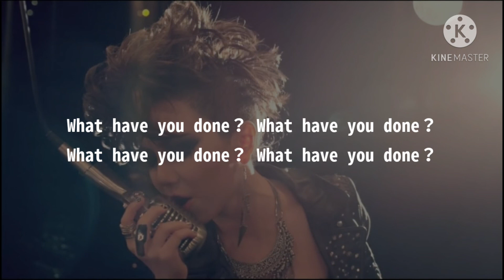G.E.M.鄧紫棋【 What Have U Done 】(Music Lyrics)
* WHAT HAVE U DONE *

作曲：Johnny Pederson ·
           Michael Jay ·
           Rike Boomgaarden ·
編曲：Lupo Groinig
監製：Lupo Groinig

歌詞：

明明你我呼吸裡都帶氧份
明明你我身份理應對等
為何要我吞聲氣忍你過份
為何你眼睛總看不見人

若沒學歷地位怎表態
你眼中要幾多幾多身家先參拜
你那天秤一早已歪
標準怎理解
低踩高攀是什麼心態

請你別要太放任
舊日我沒呼叫別當我笨
極沒法容忍再被困
就此釋放怒憤
這刻要換你悔恨

What have you done? What have you done?

明明你我只不過差了姓名
明明你我身份証都有星
為何沒戴真皮已彷似缺憾
為何著對高踭會高過人

權力或待遇用什麼收買
你到底要幾多幾多身家先參拜

請你別要太放任
就此釋放怒憤
這刻要換你悔恨

受夠面口　官腔早不太入流
白領紅頸　左轉前方找出口

請你別要太放任
就此釋放怒憤
這刻要換你悔恨

❤  歡迎追蹤  ❤